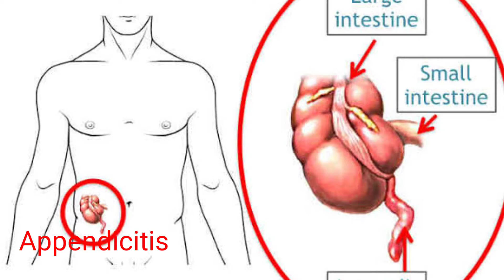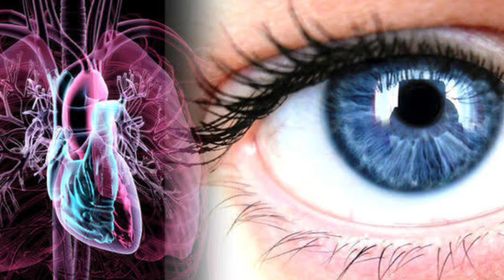why a doctor removes own appendix || intesting facts in telugu || telugu Kick Facts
how a doctor removes own appendix,
appendices,
operation

self surgery, surgery, doctor, health, appendix, russian doctor, story, appendicitis, surgeon, medical, medicine, cartoon, the intographics show, science, scientific

mr scientific, leonid rogozov, leonid rogozov video, rogozov, leonid ivanovich rogozov, leonid rogozov self surgery, dr leonid rogozov, self surgery